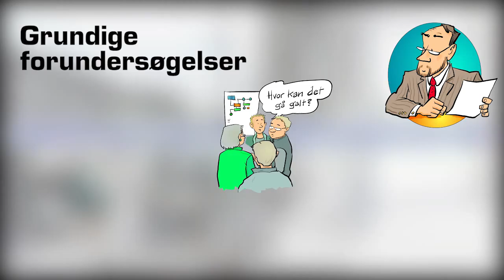Forundersøgelser - intro til renovering